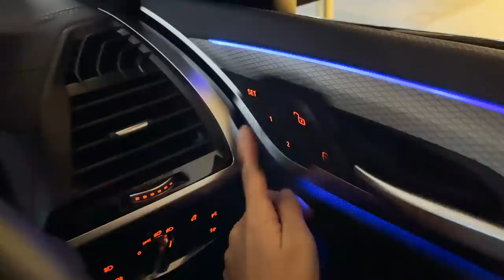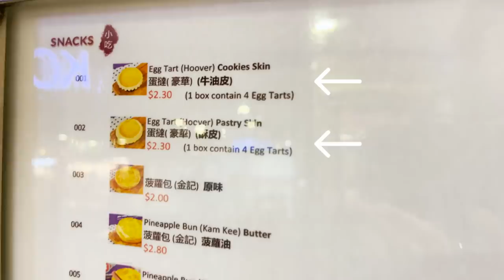VLOGMAS #12 - CAFE HOPPING, SELLING MY OLD CAR, GETTING A NEW PHONE? CHERRY FOR THE 1st TIME!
Time flies and I can't believe it's almost the end of Vlogmas already 😕 In today's episode of VlogmasWithMong, just sharing with you guys how my days leading up to Christmas has been! 🎄 It’s been a hectic month filled with lots of warmth 🥰 - Spending time with my family and my team, getting myself a new phone and finally selling away our trusty red Honda Vezel 🚗 ~

How has your December been? ✨ My heart is full and I can't wait to see what the new year has in store for me! 💖 Talk to me in the comments down below, always love chatting with you guys!

Missin' my Honda Vezel a lil more this episode, we finally sold it off 😢 But really like how my Blue Smurf BMW X3 allows me to customize the driver settings - super functional!
📍Address: Affinité - concept by Jack Cars
33 Ubi Avenue 3 #01-07
Vertex Building
Singapore 408868

PLACES MENTIONED:
📍 For the People
11 Hamilton Rd, #01-00, Singapore 209182

📍 Itacho Sushi @ Tampines Mall
4 Tampines Ave 4, #04 - 32, Singapore 529678

📍 Restaurant Ibid
18 N Canal Rd, Singapore 048830

📍 Tipsy Penguin
300 Tampines Ave 5, #01-02A, Singapore 529653

📍 4 points by Sheraton
382 Havelock Rd, Singapore 169629

📍 Apple Store Orchard
270 Orchard Rd, Singapore 238857

📍 Rappu Handroll Bar
52 Duxton Rd, Singapore 089516

📍 Kirame @ Bugis Junction
200 Victoria St, Singapore 188021

📍 PARKROYAL COLLECTION Marina Bay
6 Raffles Blvd, Singapore 039594

📍 Cherry Discotheque
133 Cecil St, Singapore 069535